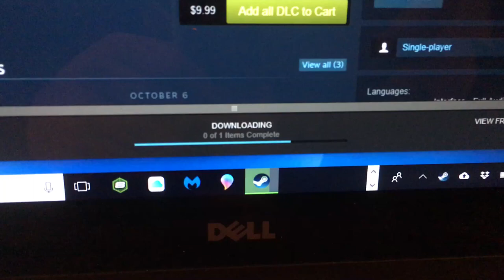I Played This Game Whaddya Think! 3